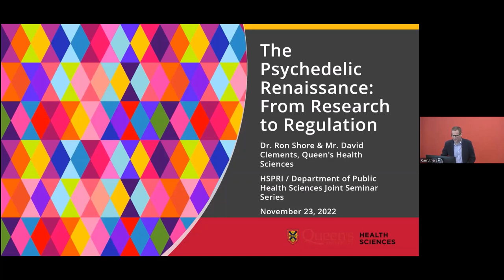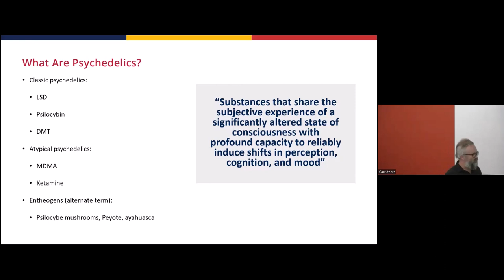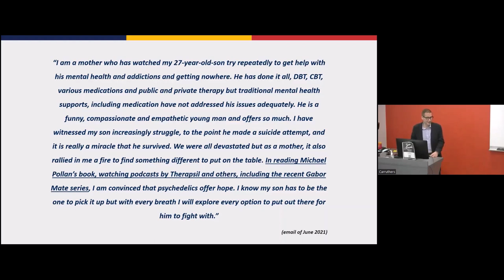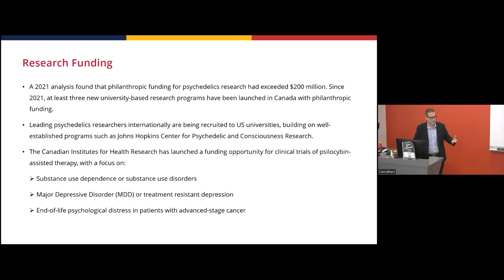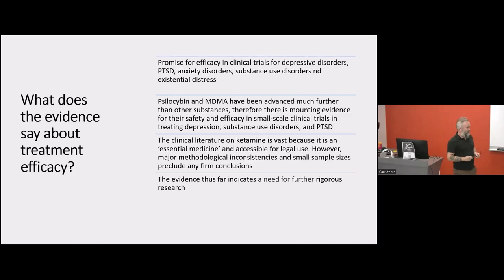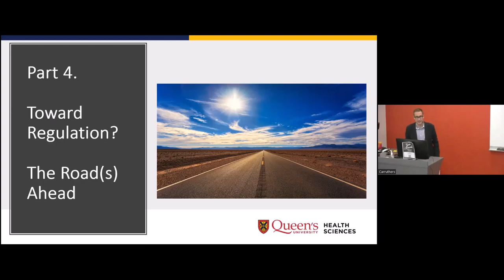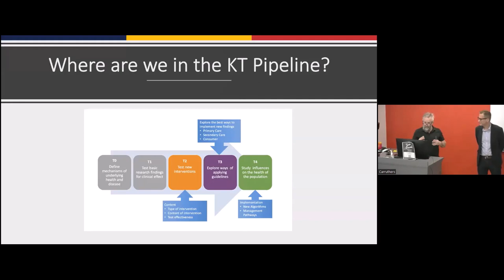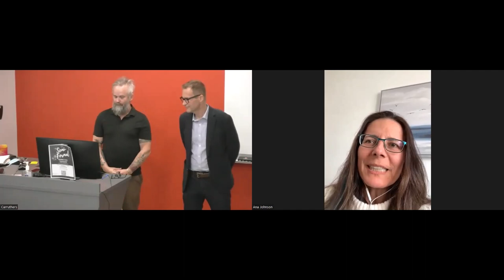Nov 23, 2022 | The psychedelic renaissance: Research to regulation | Ron Shore & David Clements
Joint seminar presentation with Queen's University Health Services and Policy Research Institute (HSPRI). Nov 23, 2022 | The psychedelic renaissance: Research to regulation, Ron Shore & David Clements